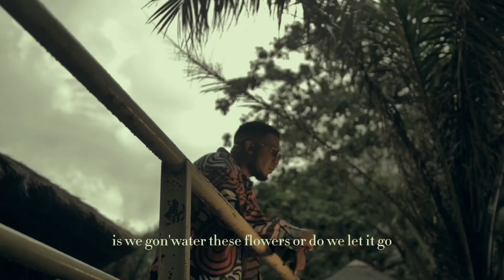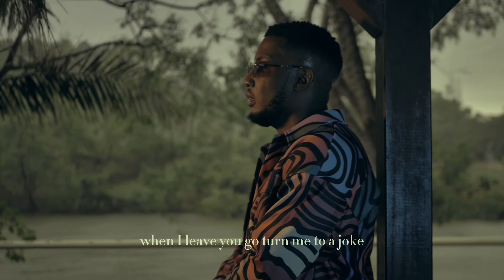Slimn Major - Joker (feat. Chibby OG) lyric video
Stream Joker

Prod. By Tubase & Lightbeatclassic

Additional production - Joeyyoutrippin

Mixed & Masterd - ChibbyOG